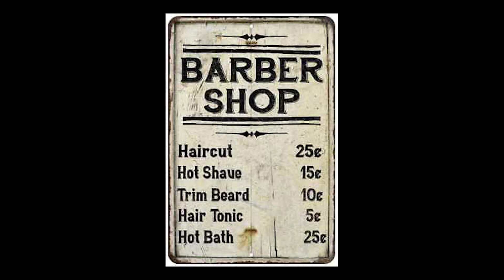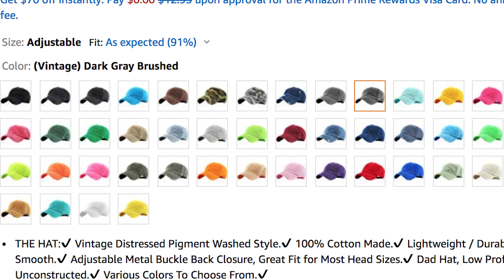12 Things Under $20 ACTUALLY WORTH IT | Parker York Smith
Here's a quick list of 12 things under $20 that are actually worth it. It's a random assortment of fashion, grooming, and lifestyle products that I love and use on a regular basis. The fashion accessories especially are things that can compliment your outfits and take basic looks to a new level! Sunglasses, socks, hats, these are all things that get a TON of wear.

Whether you're shopping on a budget or not, finding good deals is awesome. So look no further, I've got you!

Wristband Wallet

Comfort Colors Shirts

Travel Combs (6 pack)

Ikea Shoe Boxes

Vintage Dad Hat

Scalp Scrubber

Gear I use:
My Main Camera
Lens I use for talking
Lens I use for full body/my Instagram
iPhone Lenses I use